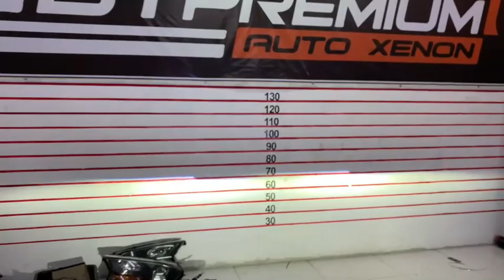Toyota Yaris โปรเจคเตอร์เลนส์ควบคุมเเสง Projector Bi-LED PHOENIX LASER PRO-LITE 45W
🚘 Toyota Yaris 🚘
1️⃣ Projector Bi-LED LASER PHOENIX PRO-LITE 45W
2️⃣ กรอบวงแหวน LED Bm Style
3️⃣ Daylight Audi Style
4️⃣ Blue Devil Eyes
5️⃣ หลอด LED ตัดหมอก

1. 📍 แผนที่ BT Premium Auto Xenon สาขาบางพลี

2. 📍แผนที่ BT Premium สาขาพุทธมณฑลสาย 3

3. 📍แผนที่สาขาบางใหญ่

4. 📍แผนที่ BT สาขารังสิต

5. 📍แผนที่ BT สาขาพัทยา

6. 📍แผนที่ BT สาขาราอินทรา

7. 📍 แผนที่ BT 🇹🇭 สาขาศรีนครินทร์ 🇹🇭

8. 📍 แผนที่ BT 🇹🇭 สาขาอยุธยา 🇹🇭

9. 📍แผนที่ BT 🇹🇭 สาขาท่าสุขสวัสดิ์ 🇹🇭

10.📍แผนที่ BT 🇹🇭 สาขาโคราช 🇹🇭

11.📍แผนที่ BT 🇹🇭 สาขาขอนแก่น 🇹🇭

12. 📍 แผนที่ BT 🇹🇭 สาขาเพขรบุรี 🇹🇭